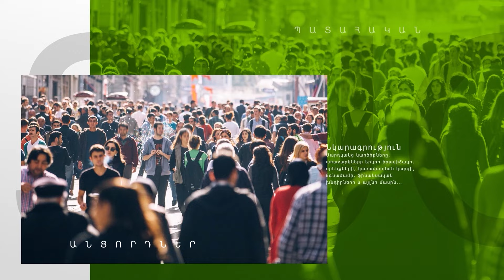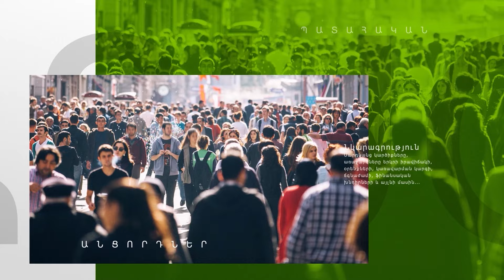Զորամասերում դիֆտից տնակներ են սարքում, որ թուրքին հանձնելուց էժան պրծնեն. հարցում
Օրեր առաջ Նիկոլ Փաշինյանի աշխատակազմի ղեկավար Արայիկ Հարությունյանը լուսանկարներ է տարածել և գրառում կատարել՝ հայտնելով, որ լուսանկարներում նոր կառուցված զորամաս է: Զորամասերը, որոնք փայտե տնակներ էին հիշեցնում, կառուցվել են սենդվիչ-պանելների միջոցով, ինչը քաղաքացիների շրջանում տարակուսանք է առաջացրել։